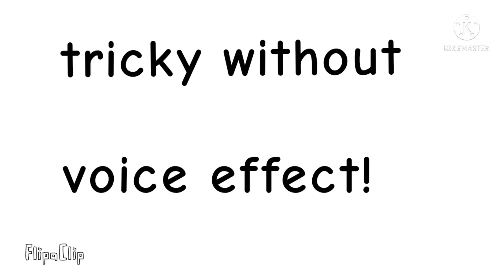Tricky's voice but without effects (Flipaclip Ver.)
Trickwy just kidding me.

I make this cartoon with flipaclip